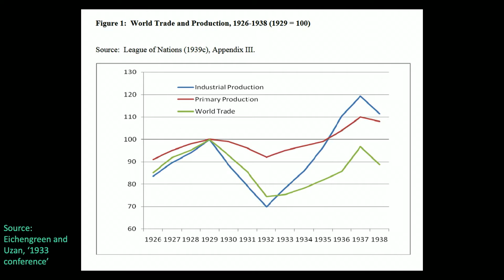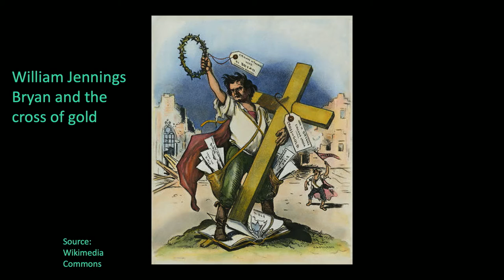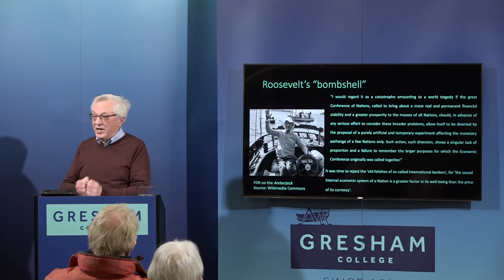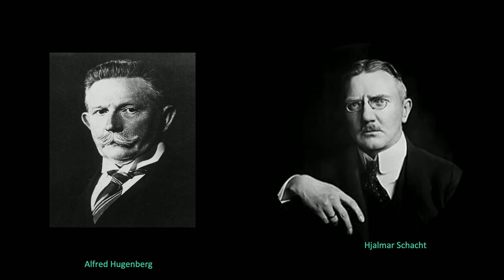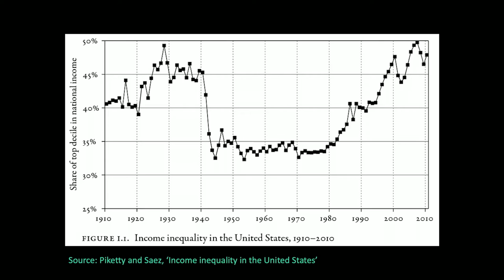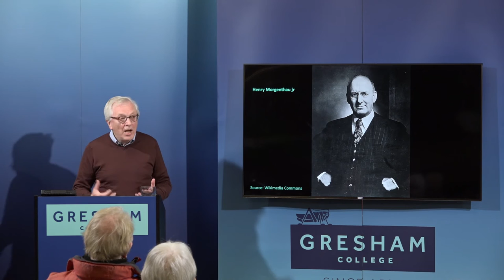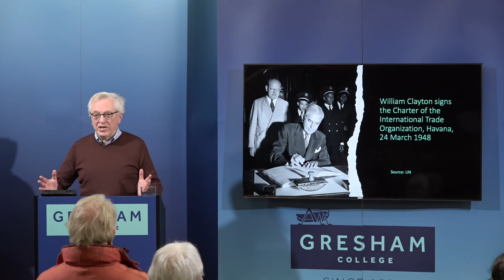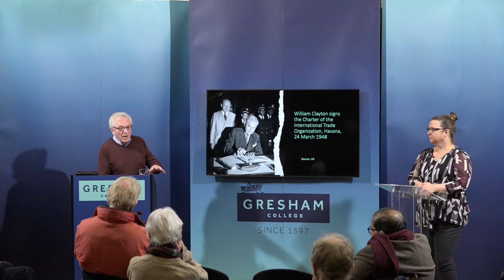The Great Depression and 'Embedded Liberalism'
The Great Depression posed a serious threat to democratic capitalism as economic nationalism flourished and Communism and Fascism offered alternative models. In response, democratic capitalism was remade. Domestically, inequalities of wealth were reduced and social welfare extended to create a social contract between capital and labour. Internationally, new organisations created a rules-based international regime. Together, the result was ‘embedded liberalism’ that contained economic nationalism and allowed recovery of the international economy and rapid post-war growth alongside improvements in domestic welfare.

A lecture by Martin Daunton